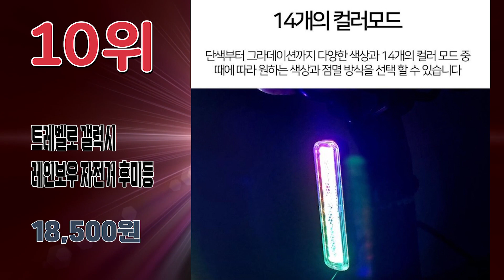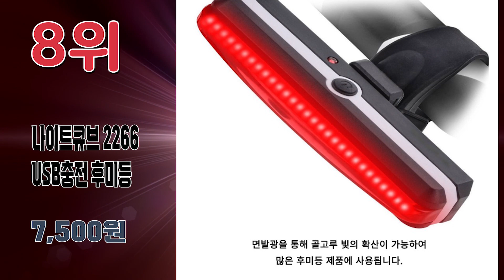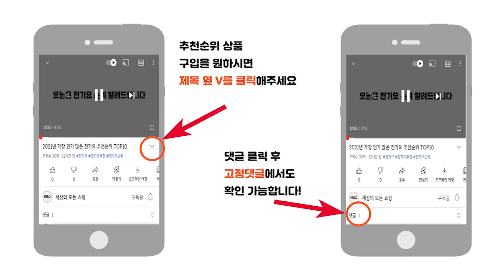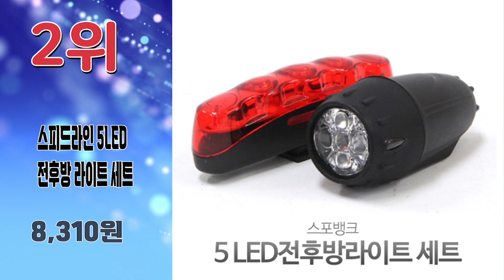2023년 가장 인기 많은 자전거후미등 추천순위 TOP10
2023년 가장 인기 많은 자전거후미등  추천순위 TOP10입니다.

🔥자전거후미등 TOP10🔥

10위 트레벨로 갤럭시 레인보우 자전거 후미등
18,500원

9위 타키타키 자전거 다용도 후미등 TKH3
9,400원

8위 나이트큐브 2266 USB충전 LED 자전거라이트 후미등
7,500원

7위 락브로스 3컬러 LED USB 충전식 자전거 후미등 WR01B
8,730원

6위 나이트큐브 NR 카멜레온 레인보우 LED자전거라이트 후미등
17,890원

5위 에이스피드 자전거 후미등 A타입
11,560원

4위 삼에스 ACEPEED 자전거 다용도 후미등
14,900원

3위 락브로스 초경량 LED 자전거 후미등 Q1
13,060원

2위 스피드라인 5LED 전후방 라이트 세트
8,310원

1위 락브로스 스마트 브레이크 감속센서 자동후미등 Q50 + 브라켓 2p
20,900원